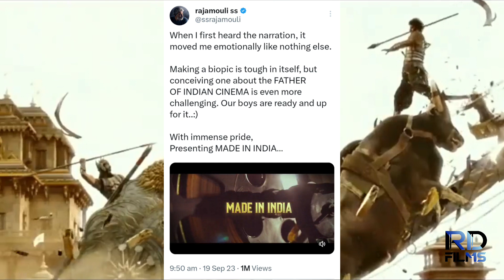MADE IN INDIA :- one more classic